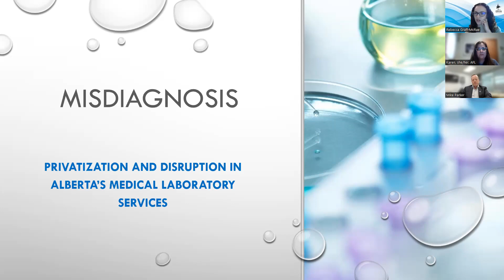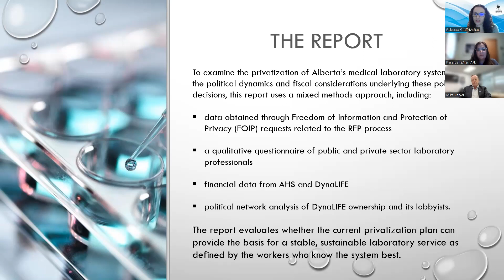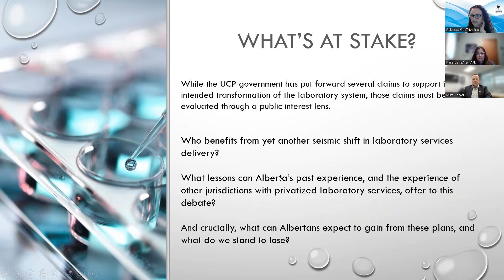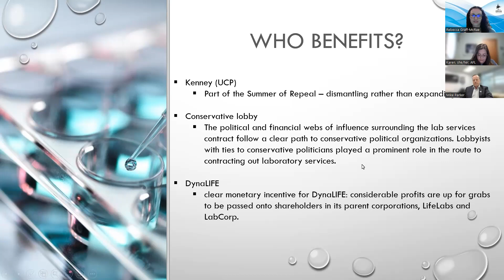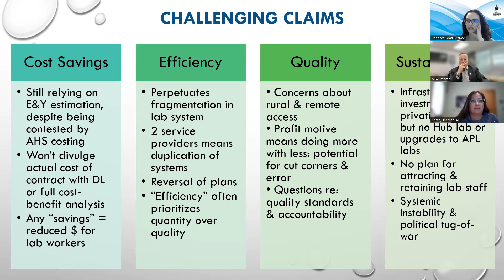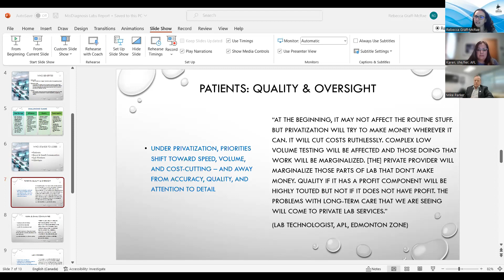AFL Virtual Lunch & Learn #7: Importance of Opposing Privatization of Public Services - Jan. 23/23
Host: Karen Kuprys, Secretary Treasurer of the Alberta Federation of Labour
Guests: Rebecca Graff-McRae, Research Manager at the Parkland Institute & Mike Parker, President of the Health Sciences Association of Alberta